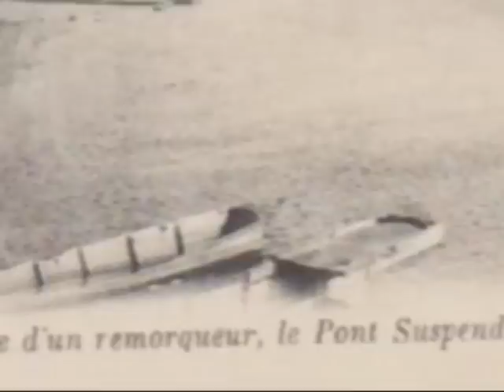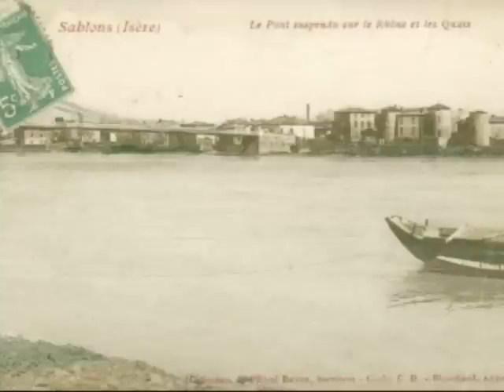Le temps des bateaux à Serrières